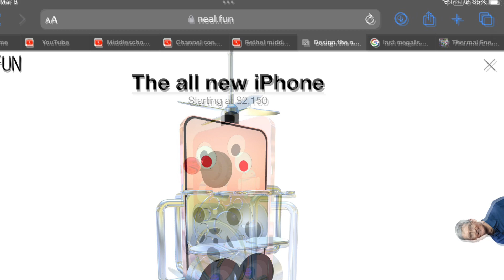The new Ibibble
A leak of our new Ibibble